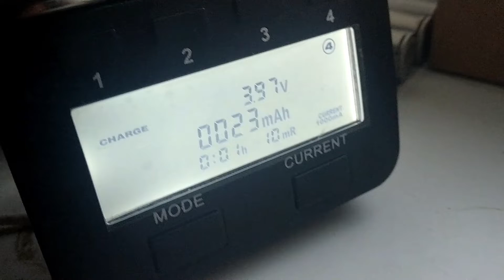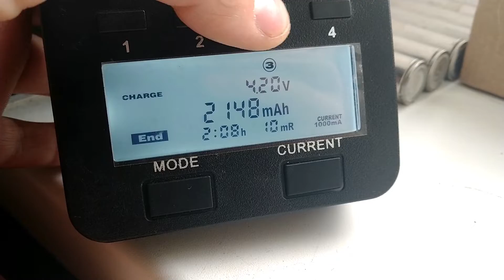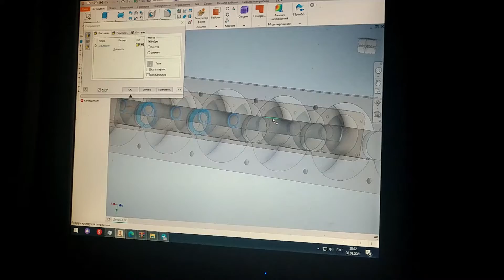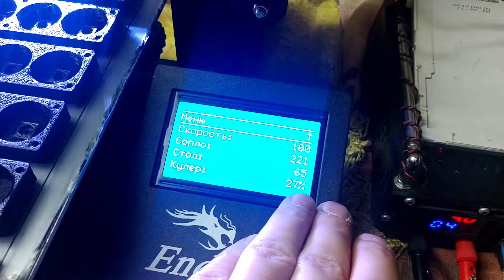Як можна зібрати Акб з 21700 без пайки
Привіт в відео я показую процес розробки та зборки акумулятора на електротранспорт з батарей від (Tesla) Philips  формату 21700 на 5000мА
батарея в сумі 54.6в ~20А...
показую як можливо обійтись без пайки так як + у акумулятора має алюмінієву поверхню.